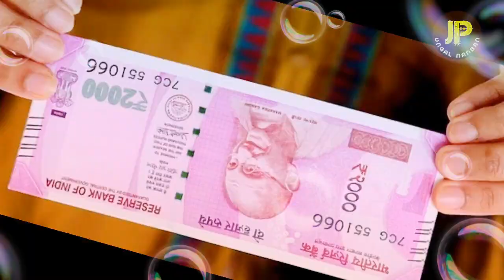நீங்களும் ஸ்பெஷல்தான் motivational stories in Tamil by jp ungal nanban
This video best motivational stories

best motivationalstoryinTamil